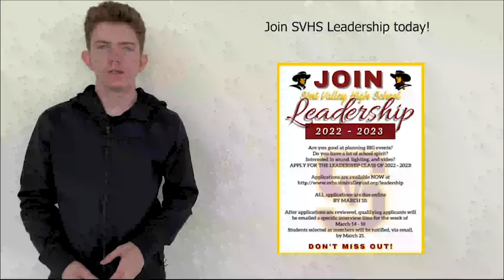SVHS Announcements February 7, 2022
There are NO cash prizes for participating in the drama talent show

Simi Valley High School Announcements 2/7/22